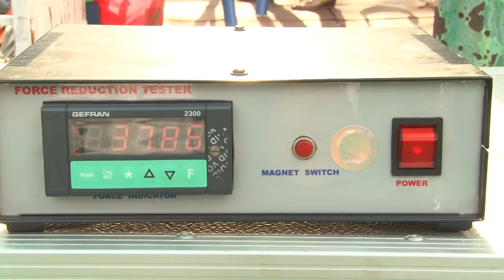กระทรวงวิทยาศาสตร์ฯ ส่งมอบพื้นลานอเนกประสงค์สำหรับพื้นที่สาธิต ณ โรงเรียนบางยี่ขันวิทยาคม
ก.วิทย์ฯ จัดพิธีส่งมอบพื้นลานอเนกประสงค์สำหรับพื้นที่สาธิต ณ โรงเรียนบางยี่ขันวิทยาคม พร้อมขยายผลงานวิจัยสู่ภาคธุรกิจการผลิตอย่างเป็นรูปธรรม

          18 ธันวาคม 2558 / ดร.พิเชฐ ดุรงคเวโรจน์ รัฐมนตรีว่าการกระทรวงวิทยาศาสตร์และเทคโนโลยี พร้อมด้วยคณะผู้บริหารสังกัดกระทรวงวิทยาศาสตร์ฯ เข้าร่วมพิธีส่งมอบลู่ลานกรีฑา สนามกีฬา และลานอเนกประสงค์โดยใช้ยางธรรมชาติซึ่งเป็น งานวิจัยและพัฒนาเพื่อต่อยอดสร้างนวัตกรรมของ กรมวิทยาศาสตร์บริการ โดยมี ม.ร.ว.สุขุมพันธุ์ บริพัตร ผู้ว่าราชการกรุงเทพมหานคร กล่าวขอบคุณ ดร. สุทธิเวช ต.แสงจันทร์ อธิบดีกรมวิทยาศาสตร์บริการ และเจ้าหน้าที่ให้การต้อนรับ ณ โรงเรียนบางยี่ขันวิทยาคม กรุงเทพฯ

          ดร.พิเชฐ  ดุรงคเวโรจน์ รัฐมนตรีว่าการกระทรวงวิทยาศาสตร์และเทคโนโลยี ประธานในพิธี กล่าวว่า  ด้วยนโยบายรัฐบาลได้ให้ความสำคัญการใช้ยางธรรมชาติเป็นอย่างมาก เนื่องจากผลผลิตยางธรรมชาติของไทยมี แนวโน้มเพิ่มขึ้นอย่างต่อเนื่อง ส่วนราชการต่างๆ จึงร่วมมือเพื่อหาแนวทางดำเนินงานตอบสนองนโยบายรัฐบาลในการ ใช้ประโยชน์วัตถุดิบยางธรรมชาติ มาแปรรูปเป็นผลิตภัณฑ์ให้เพิ่มมากขึ้น วันนี้ภาคภูมิใจที่ได้เห็นผลงานวิจัยที่เป็น นวัตกรรมของนักวิทยาศาสตร์นำมาใช้งานได้จริงอย่างเป็นรูปธรรม และสำหรับในเรื่องนี้เป็นการนำยางธรรมชาติหรือยางพารามาใช้เป็นส่วนผสมในการผลิตยางที่ทำพื้นสนามกีฬา ซึ่งเป็นสนามกีฬาที่มีคุณภาพ ผ่านการทดสอบจากห้องปฏิบัติการที่เชื่อถือได้ของกรมวิทยาศาสตร์บริการ ตามมาตรฐานผลิตภัณฑ์อุตสาหกรรม หรือ มอก. เป็นการตอบโจทย์ที่กำลังเป็นปัญหาที่สำคัญของประเทศไทย เนื่องจากเกิดภาวะวิกฤติยางค้างสต๊อก และราคาตกต่ำ ทำให้ส่วนราชการทุกหน่วยต้องร่วมมือกันแก้ไขปัญหานี้